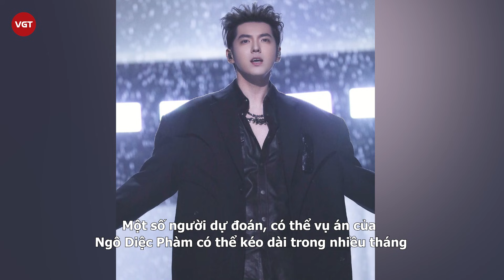Mẹ Ngô Diệc Phàm chi tiền tỷ quyết cứu bằng được con trai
Mới đây, trang BJH đã tiết lộ tình cảnh hiện tại của bố mẹ Ngô Diệc Phàm kể từ khi con trai bị bắt. Theo đó, một nguồn thạo tin cho biết bà Ngô Tú Cầm, mẹ Ngô Diệc Phàm sống trong dằn vặt đau khổ kể từ khi bê bối xảy ra đến nay. Ngày nào người phụ nữ này cũng "rửa mặt bằng nước mắt", chỉ có thể ngủ được 15 tiếng trong suốt nửa tháng, luôn dằn vặt và hối hận vì đã khai báo công an, để rồi con trai phải chịu cảnh tù tội. Nhiều cư dân mạng còn mỉa mai rằng chính bà là người đã gián tiếp đẩy con trai đến bước đường hiện tại.